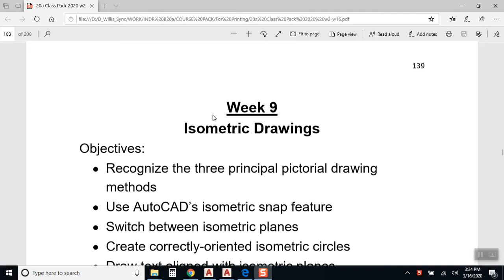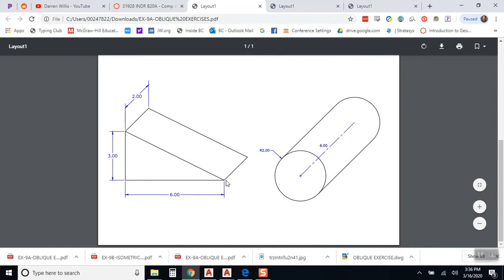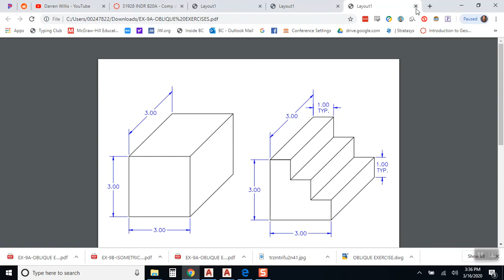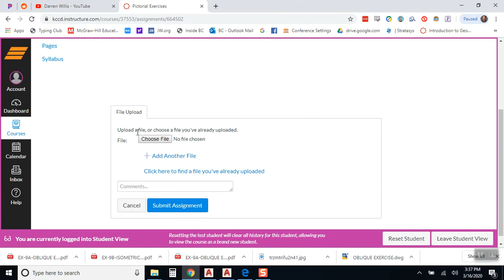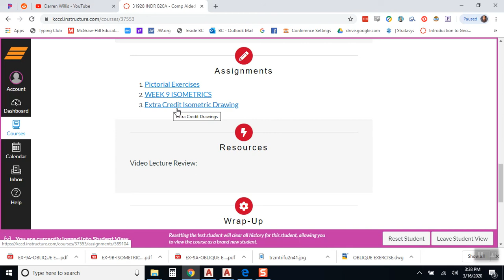Week 9 What to do A